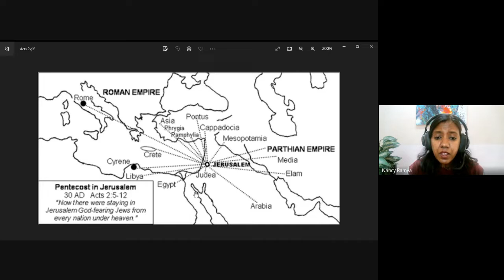Acts & The Life of Paul | Lecture 4 : BC302-Acts-20220812